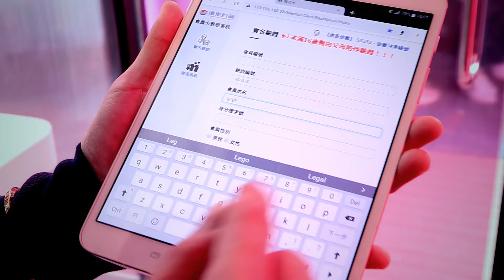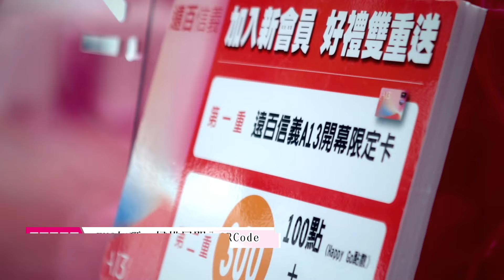男神李國毅，親自踩點信義區最美拍照打卡點：遠百信義 A13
號稱信義區最美拍照打卡點：遠百信義A13時尚快閃店，華麗現身信義區香堤大道！
李國毅親自踩點，示範放電pose，帶妳拍遍遠百信義A13 時尚快閃店，還教妳如何下載遠百APP、掃描 QRcode 拿好禮。
趕快來信義區香堤大道留下美麗倩影，帶走優惠好康吧！

【追蹤 VOGUE TAIWAN】
★LINE：VogueTaiwan